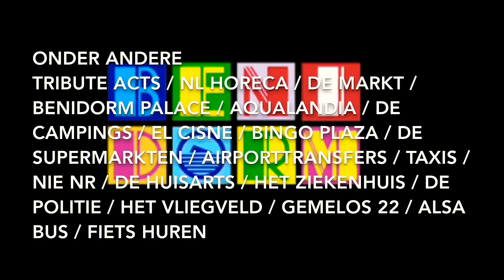ABONNEER JE ? ! Op mijn YOUTUBE-kanaal HARRY-VLOGT-BENIDORM